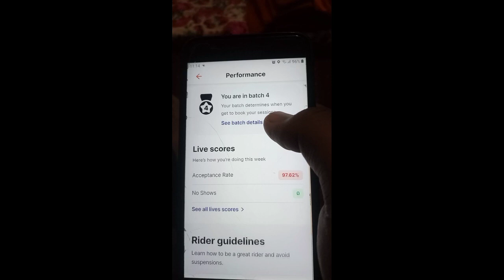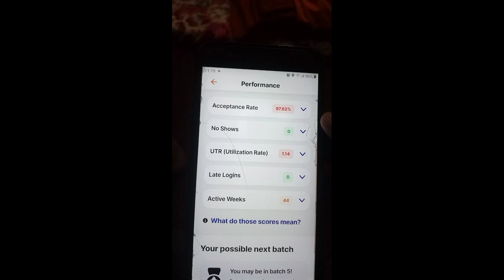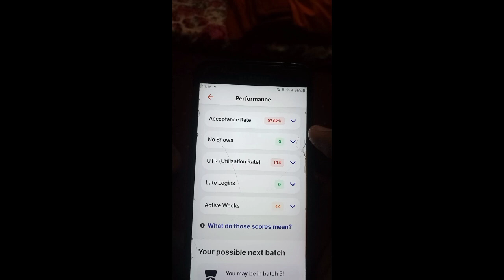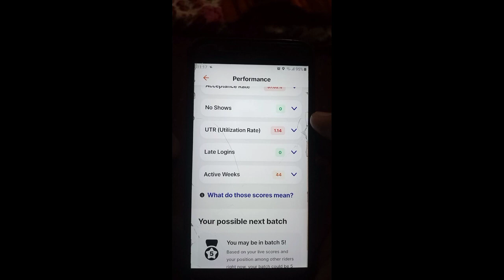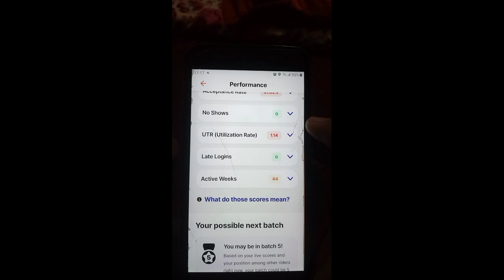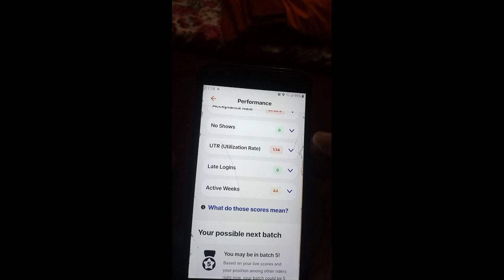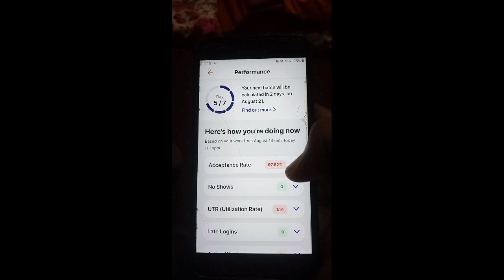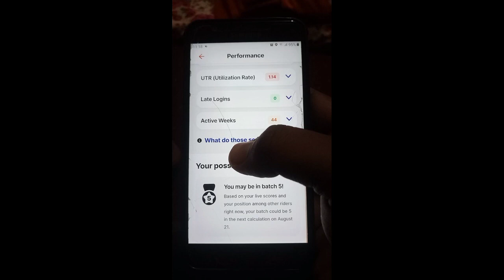How to check performance in Talabat app:Talabat Oman salalah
In this video I tried to explain how to check performance in Talabat app. I make these types of videos how to work with Talabat and how to use Talabat application or app.